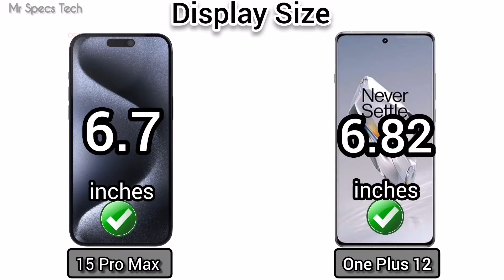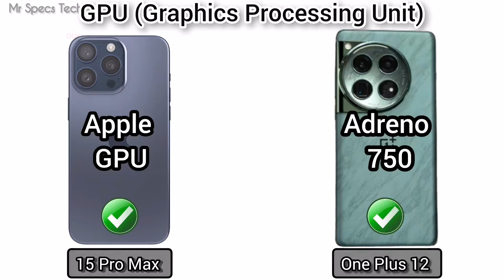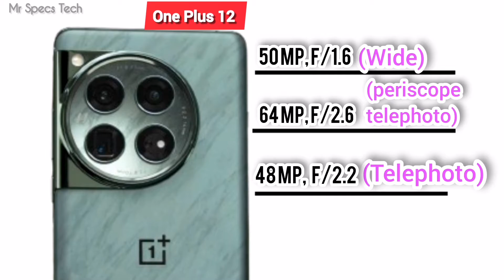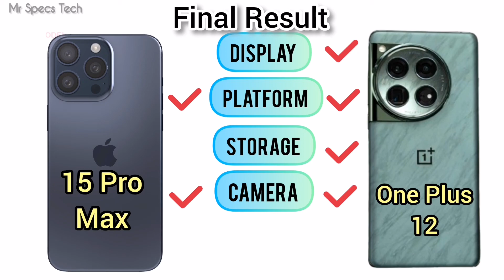Apple iPhone 15 Pro Max VS One Plus 12